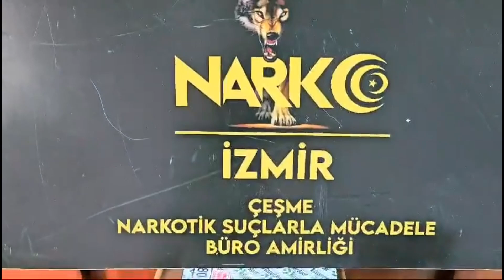Zehir tacirleri dümeni turiste kırdı, İzmir polisi enselerine bindi!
İzmir'in turistik Çeşme ilçesinde gerçekleşen son operasyon, uyuşturucu tacirlerine karşı cesur bir mücadele örneği sergiledi. Bayram tatili sırasında düzenlenen operasyonda, İzmir’in amansız emniyet güçleri, satışa hazır halde büyük miktarda uyuşturucu madde ele geçirdi.